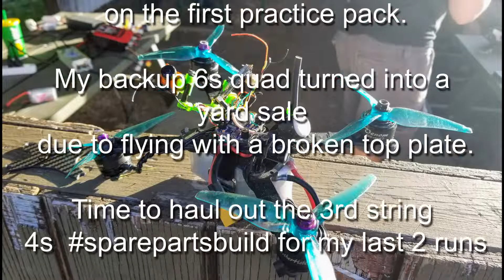WPG FPV MultiGP Global Qualifier July 25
Carnage early in the day forced me to use my 3rd string quad which ended up getting me my best run!